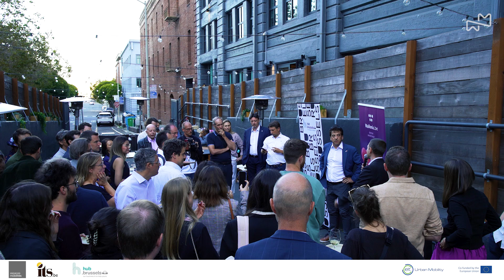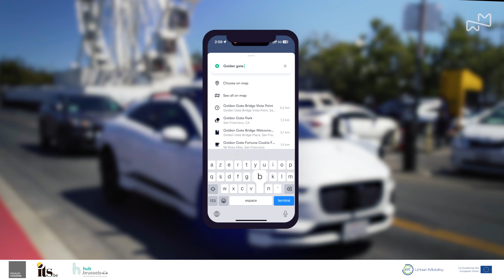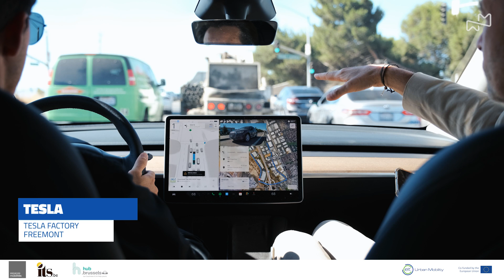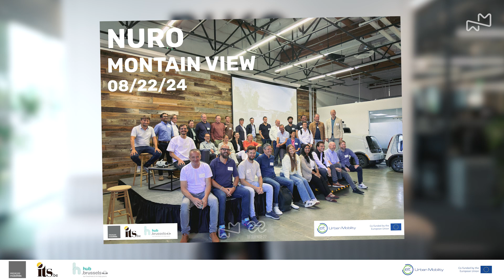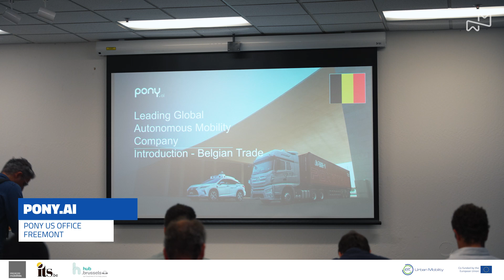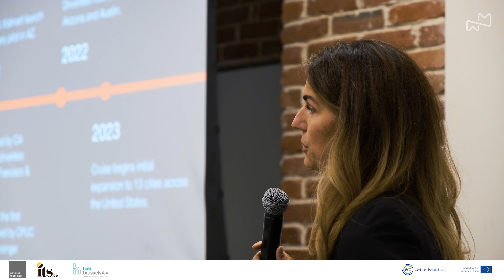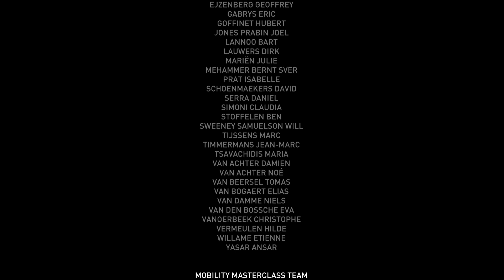AUTONOMOUS MOBILITY IN SAN FRANCISCO - Study tour - August 2024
This video is a recap of the Mobility Masterclass study tour organised in California in August 2024. It shows the amazing experience the group of participants had when testing autonomous mobility services, meeting tech leaders and public institutions.